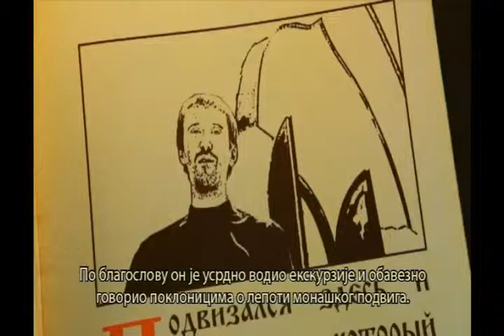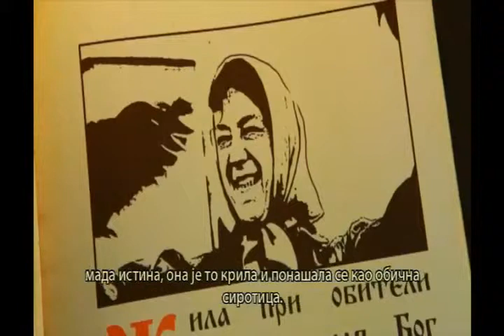Три приче 1.део Part 1